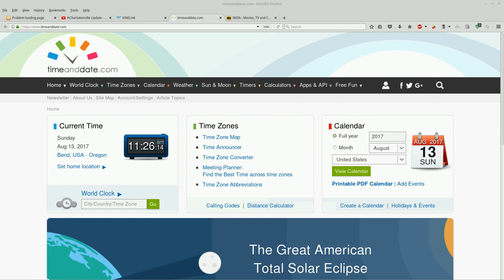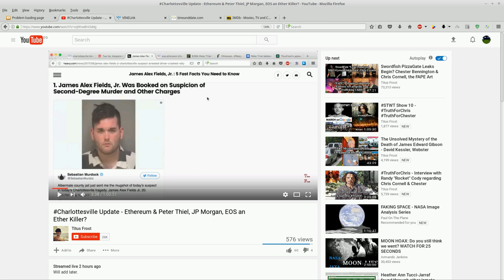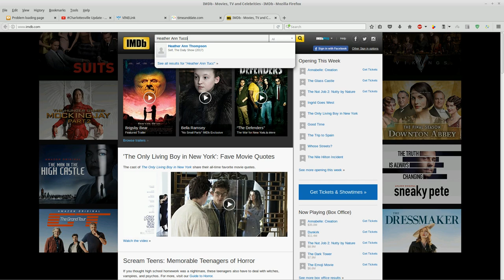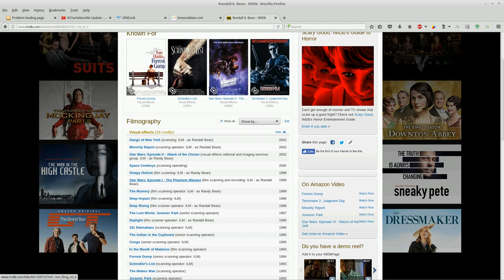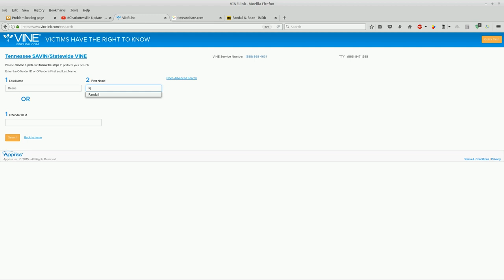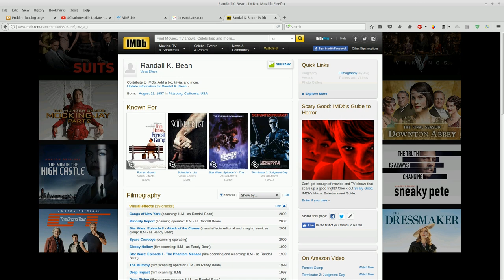"Randall K. Bean" listed in IMDB ?????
finding some weird stuff.

Randall K. Bean  (no 'e' at the end of "bean") dob: 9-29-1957 is in IMDB

Randall K Beane dob:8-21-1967 is in vinelink.  Help me find for vital information for either Randall please.